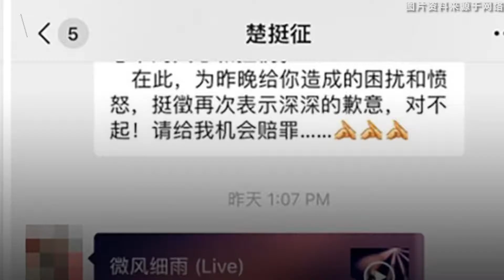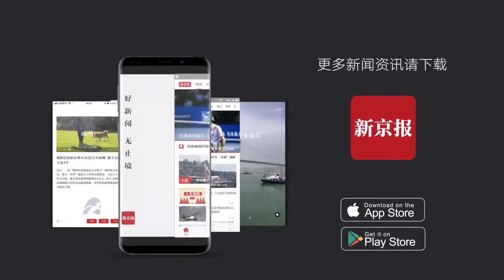郴州北湖原团委书记楚挺征被捕：此前被女企业家举报猥亵